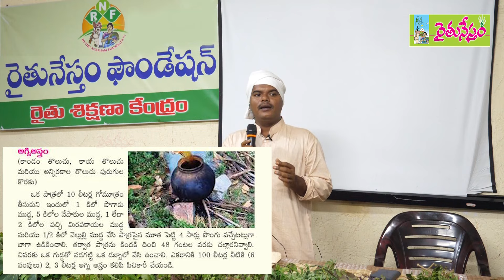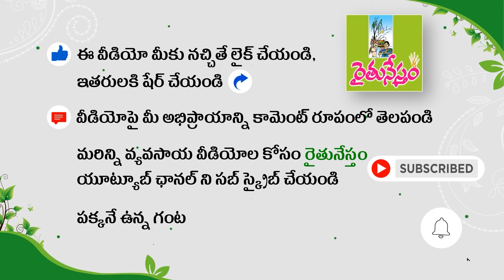ఈ పద్ధతులతో పంటలు సేఫ్ | Pest Management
వ్యవసాయంలో రైతులు ఎదుర్కొనే ప్రధాన సమస్య చీడపీడలు. వీటి కట్టడికి సహజ విధానంలో పలు విధాలు ఉన్నాయని చెబుతున్న వ్యవసాయ నిపుణులు.. ఆ పద్దతులను ఇలా వివరించారు.